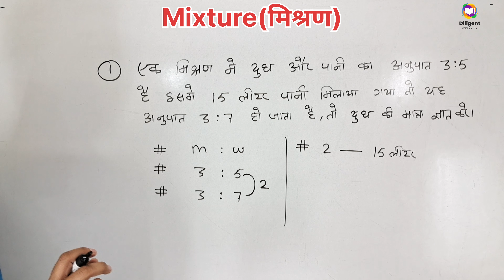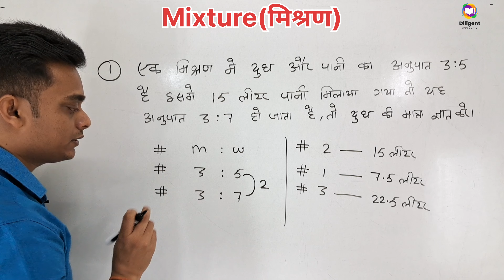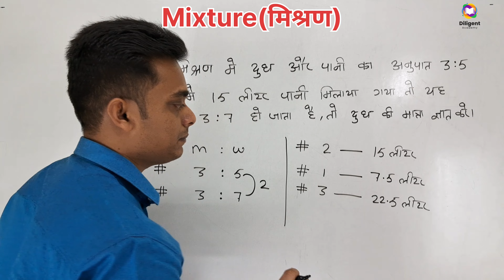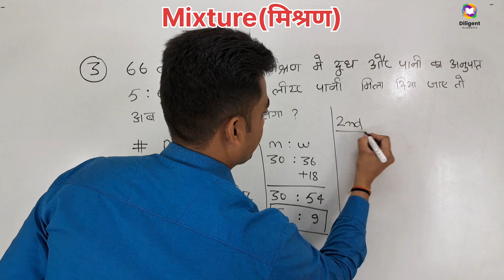Complete Mixture (मिश्रण) Part-1 || Mixture Full concepts/Tricks/Solution For All Govt Exams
mixture and alligation group d previous year question paper
mixture and alligation previous year questions ssc cgl
mixture and alligation rankers gurukul
mixture and alligation rk competitive classes
mixture and alligation short video